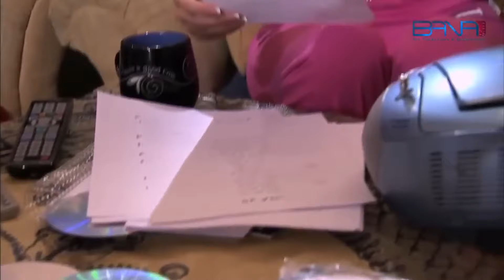ميديا و نسمة ما بيقدروا ما يتخانقوا كل يوم ... يوميات الصبايا 😁 ـ صبايا 2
تدور القصة حول 5 صبايا يعيشن حياة كوميدية وطريفة فيها الكثير من اللحظات المضحكة والشخصيات (نور، ميديا، لبنى، سميحة) باﻹضافة إلى نسمة الشخصية الجديدة التي تدخل الواقع الرجولي بينهم.
ﺇﺧﺮاﺝ: فراس دهني (مخرج)
ﺗﺄﻟﻴﻒ: نور شيشكلي (مؤلف)  مازن طه (مؤلف)
طاقم العمل: ديما بياعة  كندة حنا  أندريه سكاف نبال الجزائري  محمد خير الجراح  مهيار خضور